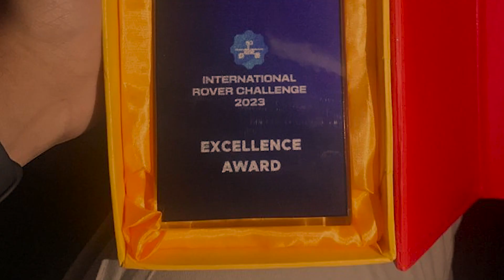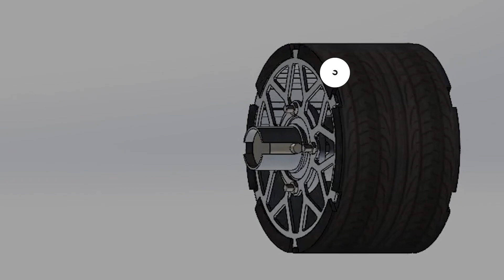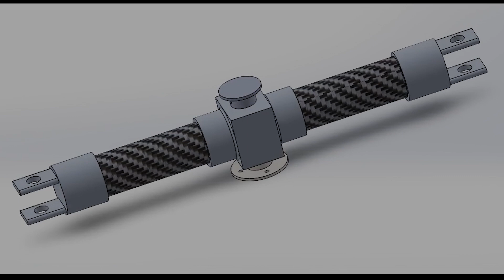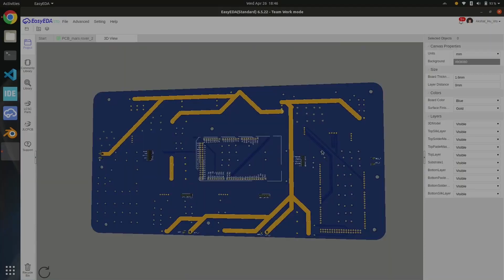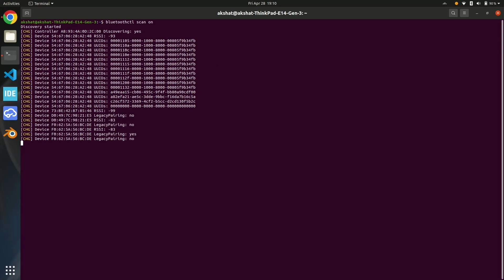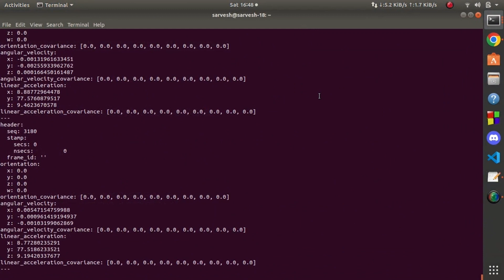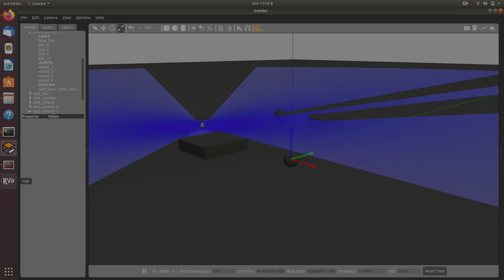ARC ' 23 INFERNO DTU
The official review video by Team Inferno DTU for the Anatolian Rover Challenge 2023. Team Inferno DTU is proud is present our fifth iteration Mars Rover Prototype NAMBI 2.0.Team Inferno DTU is a premier student-based technical team from Delhi Technological University, India. We specialise in developing Mars Rover Prototypes and compete in various national and international competitions.
DTULinkedIn: INFERNO DTU